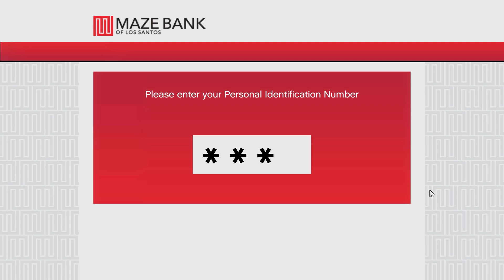GTA 5 Pakistan | Trevor Escaping the Biggest Tornado in Los Santos | GTA Real life mod | GTA 5 Urdu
Welcome to  Pak Eagle Gamer YouTube Channel

In this Video Trevor Escaping the Biggest Tornado in Los Santos  in gta 5 pakistan.

Specifications
PC Dell T5500
Two Processor Intel Xeon Dual Core
Ram DDr3 19 GB
Hard 5TB HDD
128 SSD
LED 1080p  27 inch Monitor
Mic Blue Snowball with ROCK Microphone Stand